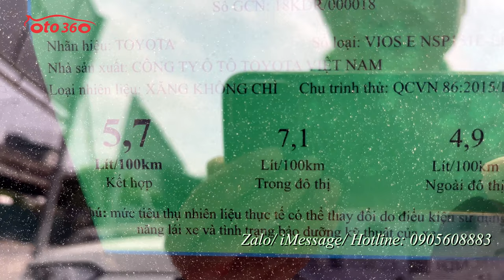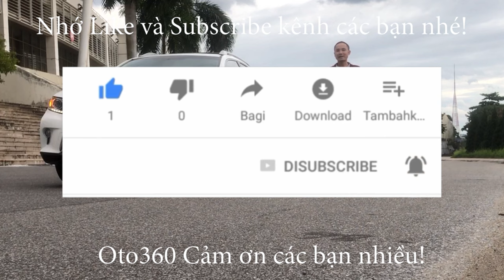Bán chiếc xe màu trắng ngọc trinh rất mới Toyota Vios 1.5 E 2019 số tự động biển TP [ô tô 360]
Bán xe Toyota Vios E 2019 fom mới, số tự động, chạy hơn 3 vạn km, đăng ký tên tư nhân, biển Sài Gòn, về Hà Nội không mất 20 tr tiền biển.
xe đuợc trang bị động cơ xăng Dual vvt-i 1.5 lít, kết hợp với hộp số tự động. nội thất màu kem, đã có ghế da, lắp thêm màn hình Android, camera lùi…